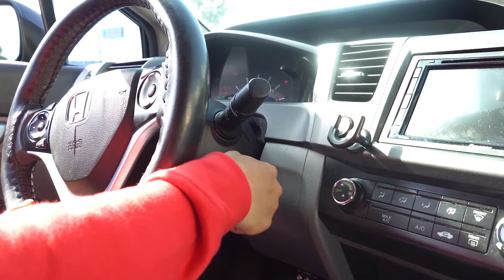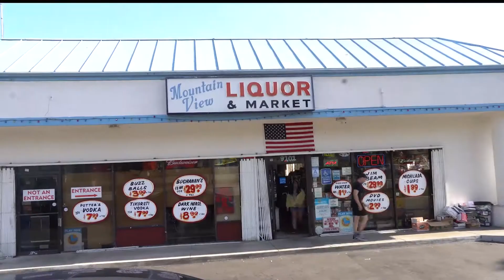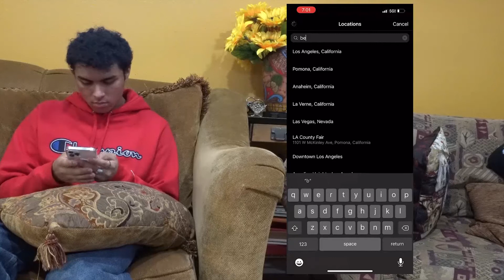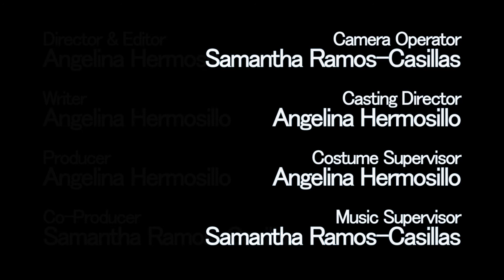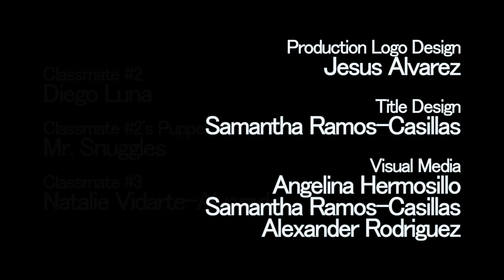The Show Goes On | PINDIE Short Film